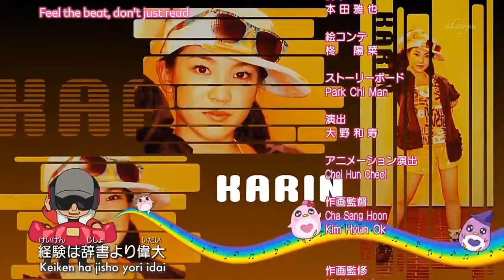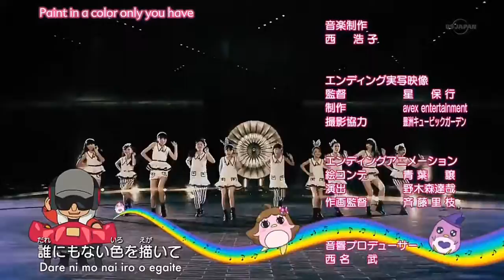PRETTY RHYTHM RAINBOW LIVE - ENDING- 1 - RAINBOW×RAINBOW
HELLO!
In this video you can watch ending -1. Music- Rainbow×Rainbow by prism box. Hope you will enjoy this video.